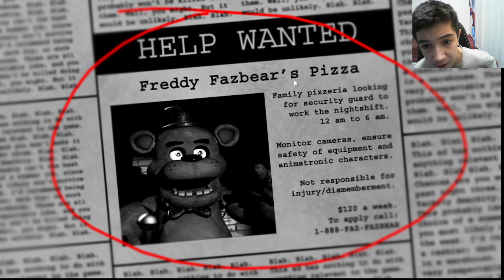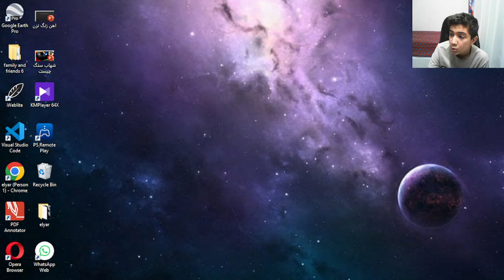fnaf 1: part 1 night 1